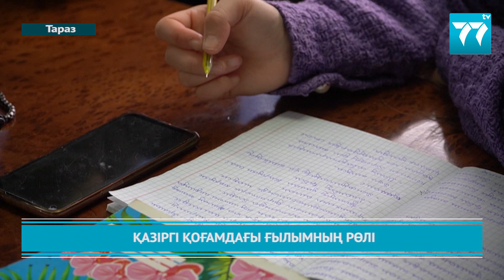ҚАЗІРГІ ҚОҒАМДАҒЫ ҒЫЛЫМНЫҢ РӨЛІ